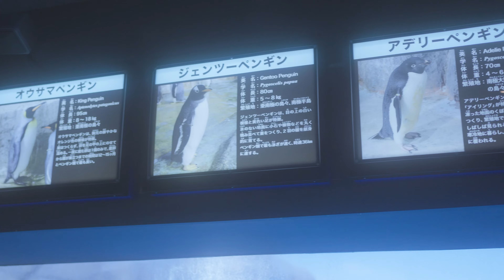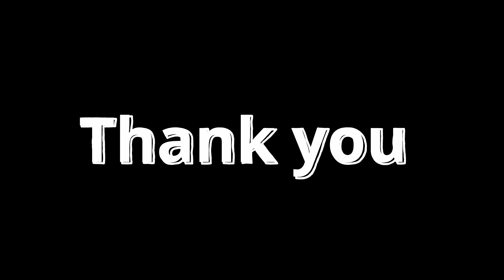11か月で水族館デビュー！ | 八景島シーパラダイス（Iron Vlog）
0歳11か月の娘と初めての水族館。八景島シーパラダイスに行きました。

【ギア・機材のご紹介】

〈撮影機材〉
・メインカメラ(ミラーレス) —›
・メインレンズ —›
・サブレンズ1 —›
・サブレンズ2 —›
・ジンバル —›
・insata360 ONE RS 1-inch 360 —›
・Insta360 自撮り棒(3m) 超長い自撮り棒 カーボン製 —›
・ショットガンマイク —›
・ワイヤレスマイク —›

〈その他〉
・SDカード(SanDisc 256GB)
・SDカードUSBアダプタ(SanDisc)